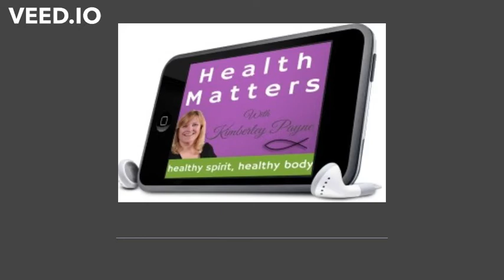Does Low Intensity Exercise Promote Weight Loss?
Kimberley Payne shares her fit tip about low intensity.

You may be surprised to learn that although I’m a health and fitness enthusiast I actually hate to run.
Walking I love, but running is torture.
I remember working with a client who enjoyed running and had a personal goal to complete a 5K race. She wanted me to join her. Being the good personal trainer I was I ran beside her in the race hating every last second of it.
I never experienced that “runner’s high” many runners claim exists. Personally, I would much rather walk 10 kilometres than run 5.
And truth be told, that’s okay.

Get into a routine of healthy habits with FREE program: Jumpstart – A Catalyst to Launch you into a Daily Spiritual & Physical Health Routine.